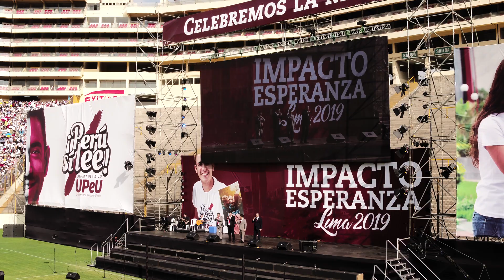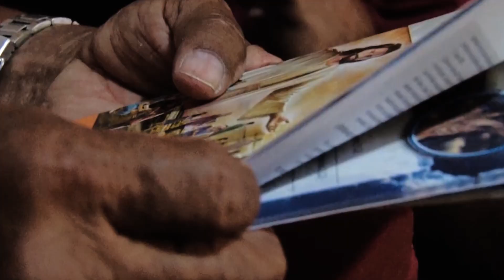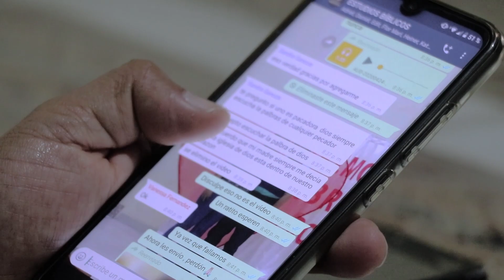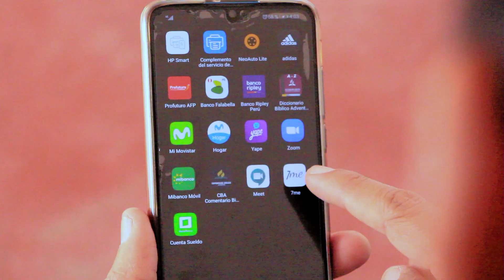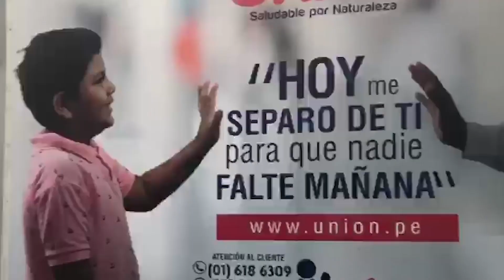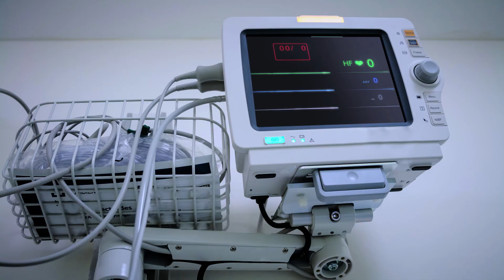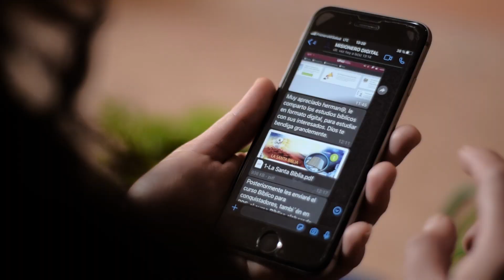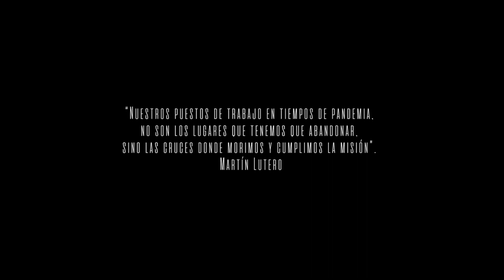107 días de aislamiento total - Las luchas del pueblo de la Esperanza / Iglesia Adventista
107 días de aislamiento total - Las luchas del pueblo de la Esperanza / Iglesia Adventista